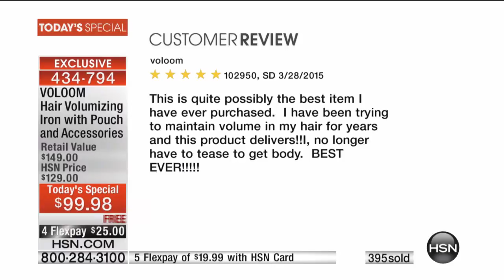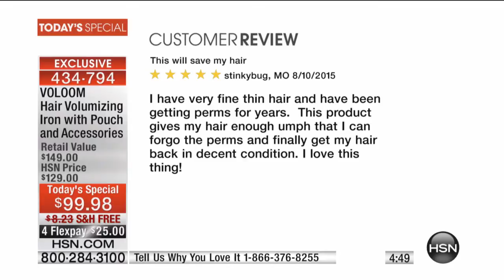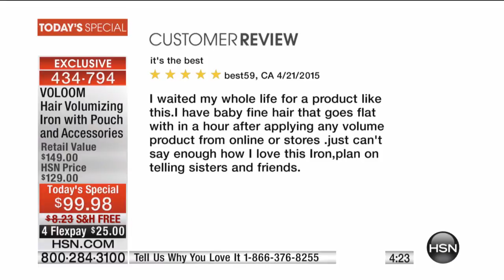VOLOOM Hair Volumizing Iron with Pouch and Accessories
Sick of limplooking locks? Put an end to bad hair days with this innovative volumizing tool. Uniquely beveled plates add volume pockets to...